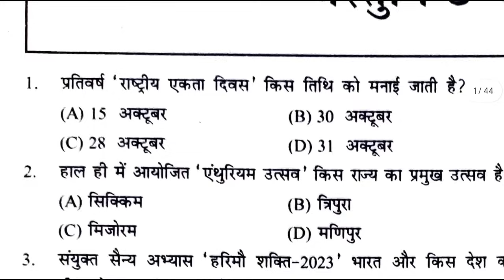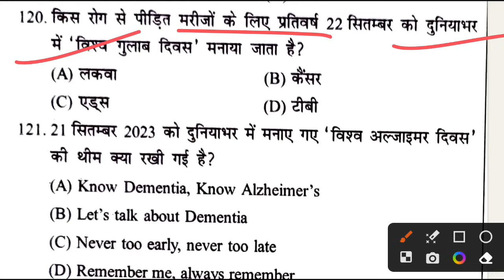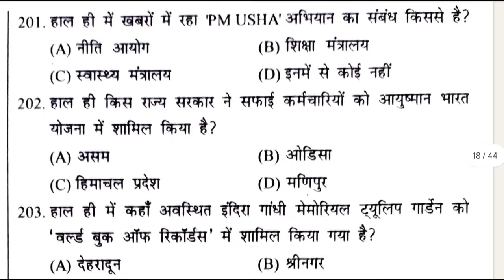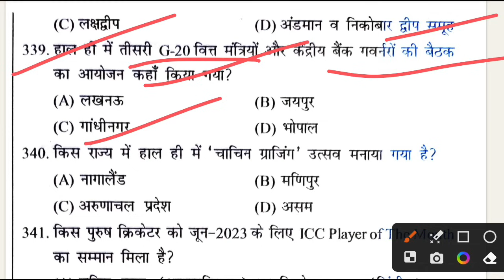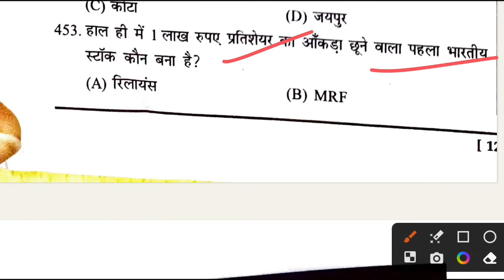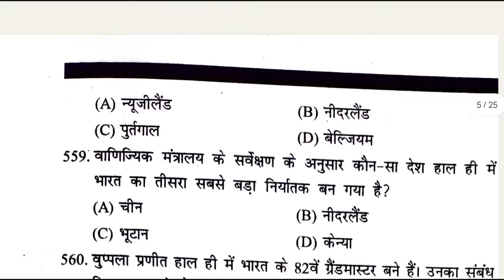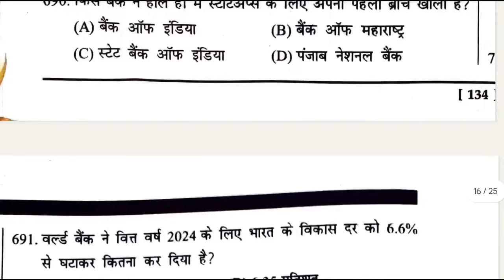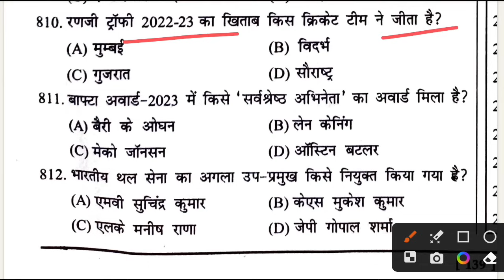Speedy Current Affairs 800+ MCQ, [ दिसंबर 2022 से नवंबर 2023 तक ]